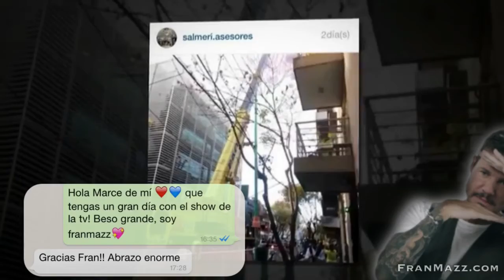SHOWMATCH 2015 INÉDITAS: Videos y fotos del comienzo!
Recopilación de coberturas de los que pudieron estar en el lugar en el momento exacto!

Me llamo Francis Mazzucco «FranMazz», 23 años. (Soy Argentino, pero vivo en España desde 2006.)
«Camarógrafo, iPhonógrafo, Editor, Productor, Director, FX, Locutor»
Actualmente resido en Alcorcón (Madrid).

Mí canal de PODCAST donde entrevisté a mas de 80 famosos ARGENTINOS y del MUNDO:

Músicas:
JinglePunks / FullScreen Network - (Creative Commons Comercial 3.0)
(Apps):
GRACIAS!